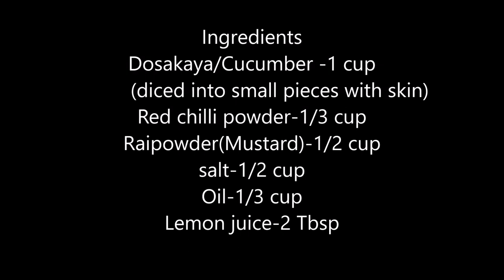Dosavakaya|By Kala's kitchen|నోరూరించే దోసావకాయ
Mild spicy Menthi baddalu | Instant raw mango pickle |by Kala's kitchen | మెంతి బద్దలు:

murmura/churumuri/puffed rice snacks | by Kala"s kitchen మరమరాలతో ఇలా స్నాక్ చెయ్యండి

How to prepare traditional pulihora or piliogare ?|Kala's kitchen|చిటికెలో చింతపండు పులిహార తయారు???

తాటిముంజులతో ఇలా చేసి చూడండి |Mouth watering Ice apple recipe| By Kala's kitchen

The Best Fruit Salad -a Good Appetizer| పండ్లు తినని పిల్లలకు ఈ విధంగా చేసి పెట్టండి.ఇష్టంగా తింటారు